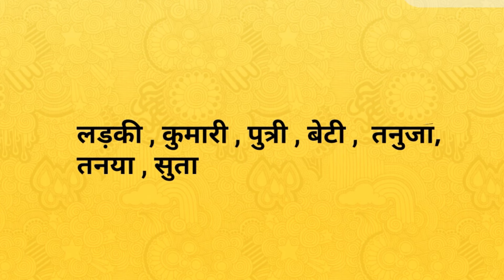कन्या का पर्यायवाची शब्द । Kanya ka paryayvachi shabd । paryayvachi shabd in hindi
Hi

दोस्तों आज के इस वीडियो में हमलोग जानेगे की कन्या के पर्यायवाची शब्द क्या है !
कन्या के पर्यायवाची शब्द -
लड़की , पुत्री , बेटी , कन्या , कुमारी , सुता